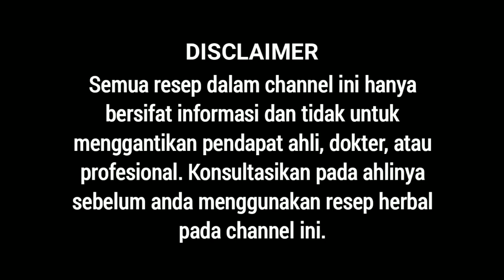BAHAN AJAIB ! Baru Ditemukan Cara Menghitamkan Uban Dirambut Secara Alami || Taretan Herbal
Dalam Video Kali ini Saya Akan Menjelaskan Tentang : Cara menghitamkan uban dirambut secara alami || taretan herbal
Bahan : lidah buaya dan minyak kelapa
Cara Pemakaian : Cukup oleskan saja pada area rambut yang beruban,meskipun pada area rambut yang tidak berubah tidak masalah. semoga bermanfaat video kali ini

Selamat Datang Di Chanel " Taretan Herbal  "

Apa Yang di sajikan dalam video ini,adalah info dari pengalaman pribadi bukan sebagai pengganti dari pendapat ahli/dokter,
Silahkan Konsultasikan terlebih dahulu pada ahlinya sebelum mencoba resep yang kami bagikan

Terima Kasih

Wassalamua'alaikum Wr. Wb